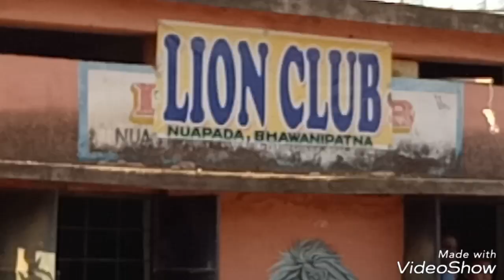Shibani Band, Performing Likrijhikri, Rafakhal Salebhata Bolangir. Ph-9938313040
U can book for your Marriage procession mob -